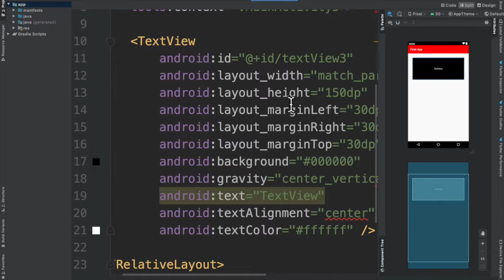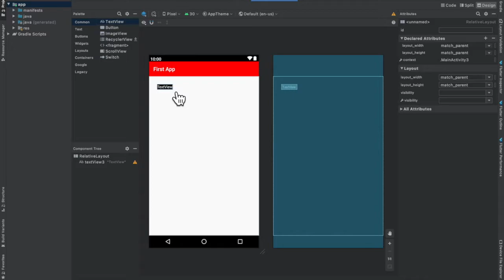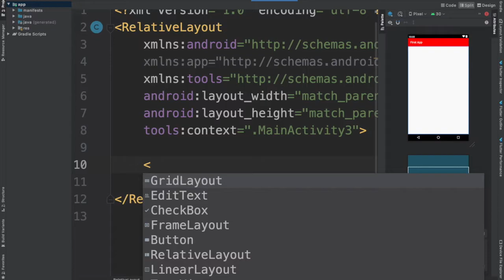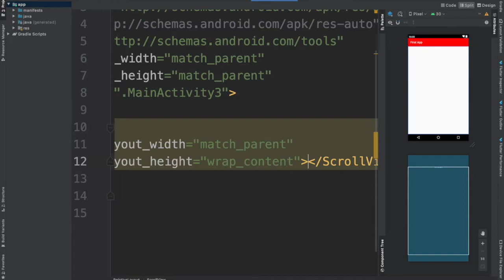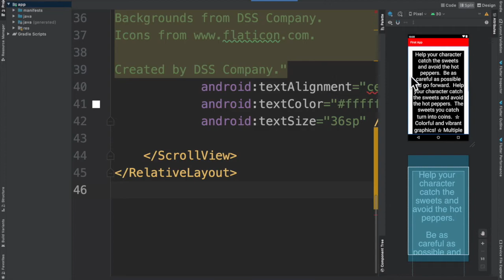ScrollView | Android Studio Tutorial 2021 | How to Use ScrollView | Android App Development 2021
ScrollView. Android Studio tutorials 2020. Android App Development. androidstudio java android Programming Tutorials for Beginners

How to use ScrollView? Learn Scrolling Screen. What is ScrollView?

Android Studio Dərsləri. Yeni Başlayanlara Android Studio. Mobil Proqram Yazma Dərslərii. Mobile App Development 2020.
Android Studio tutorials for beginners. Android Studio fundamentals. Android Studio projects. Create android projects. Learn Android Studio. Learn Android App Development

Xoş izləmələr...